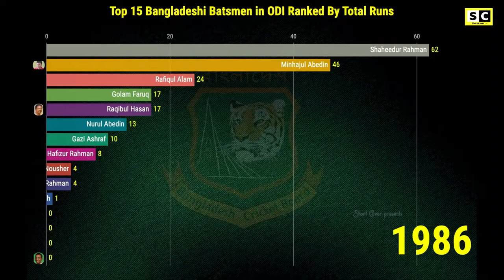Most Runs for BANGLADESH in ODI Cricket - Top 15 Ranked in ODIs 🏏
Bangladesh has been playing ODI Cricket from 1986. Here is a list of Top 15 Batsmen From Bangladesh in One Day International Cricket in terms of Runs.

Minhajul Abedin Nannu, Akram Khan, Khaled Masud Pilot, Habibul Bashar Sumon from past era still present in the list along with ODI legends like Shakib Al Hasan, Tamim Iqbal.

Who is your favorite player from the list? Whom do you think has the potential to break the records? Please let us know by commenting.